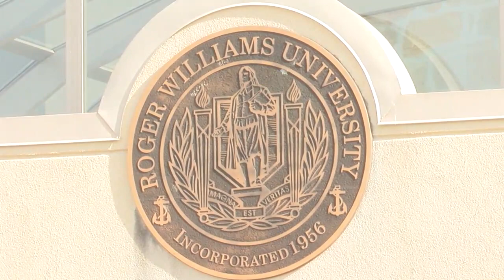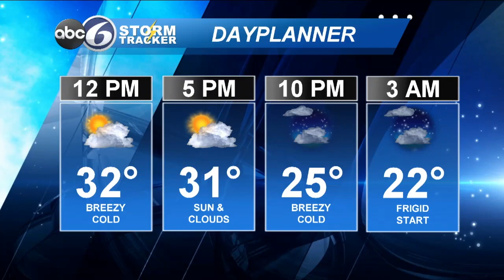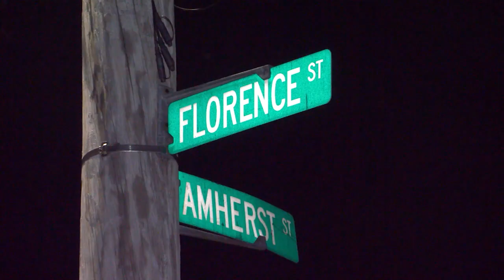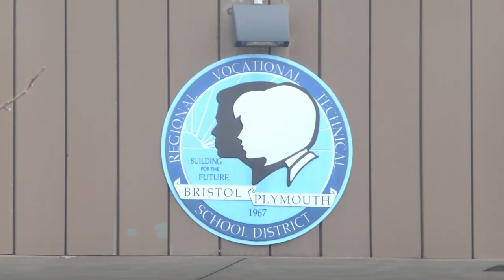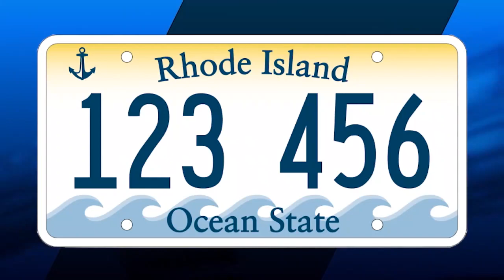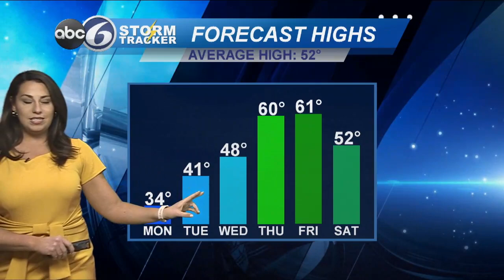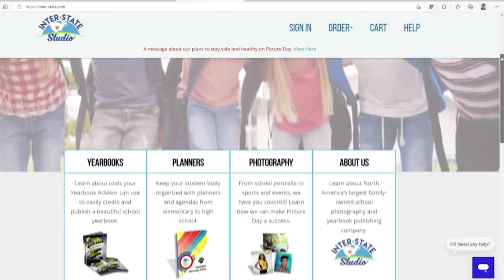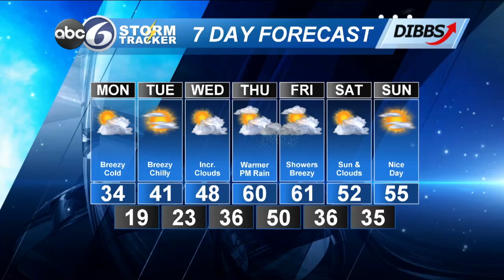ABC6 News at Noon